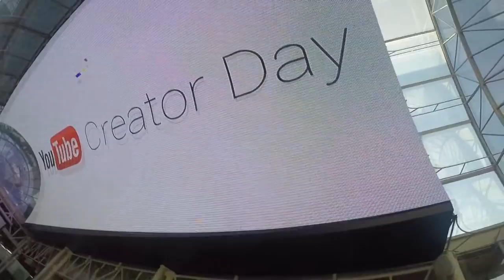Vlog - "Santiago y el Youtube Creator Day" YTCreatorDay (Latin YGO)